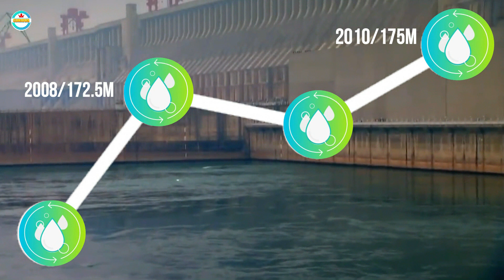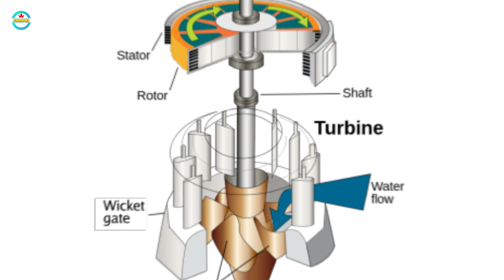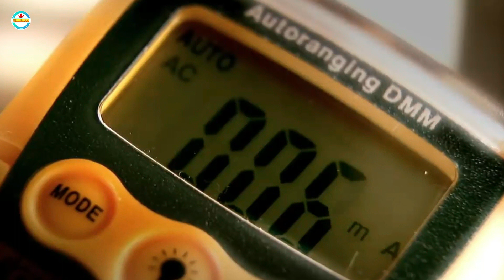বিশ্বের সবচেয়ে বড় জল বিদ্যুৎ কেন্দ্র। থ্রি গর্জেজ ড্যাম । ইতিহাস। টারবাইন কিভাবে কাজ করে।CURIOUS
স্বাগতম নতুন আরেকটি ভিডিওতে ভিউয়ার্স আজ আমি কথা বলবো বিশ্বের সবচাইতে বড় জল বিদ্যুৎ প্রকল্প থ্রি গর্জেজ ড্যাম সম্পর্কে। কিভাবে এবং কবে নাগাদ একে তৈরী করা হল সে সম্পর্কে আসা করি ভিডিওটি আপনাদের সকলের ভাললাগবে, ধন্যবাদ।

ধন্যবাদ সবাইকে ।